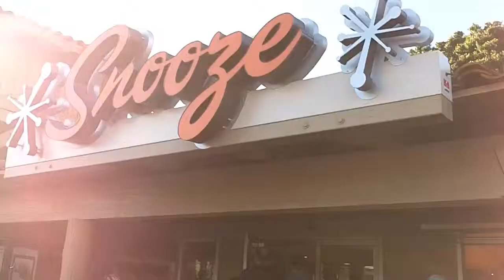Epic Double Fail (11/11/14 - Day 345)